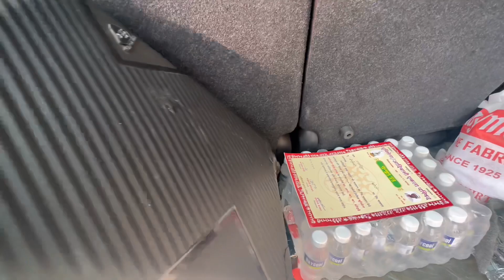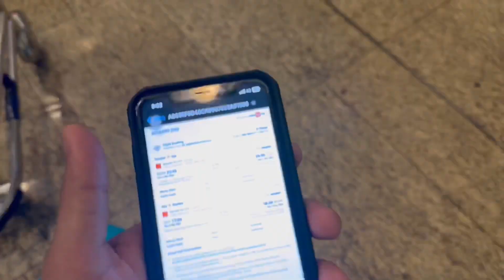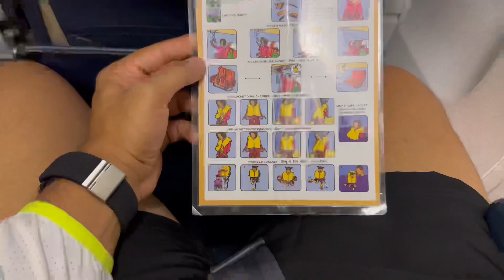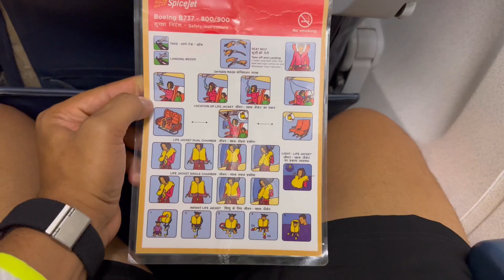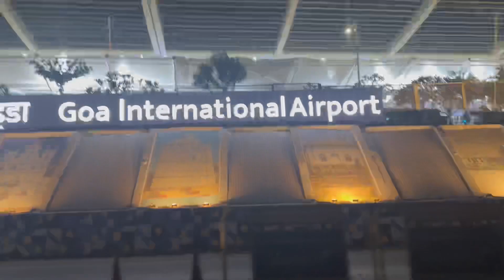Trip to [ GOA ] in a Flight ✈️ 😍 | vlog 17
Editing SOFT - VN Editor